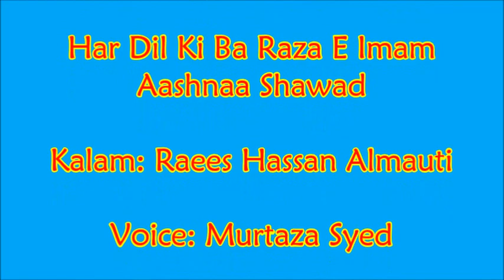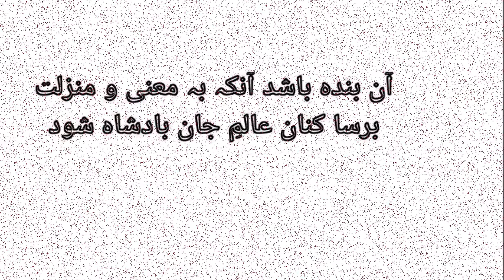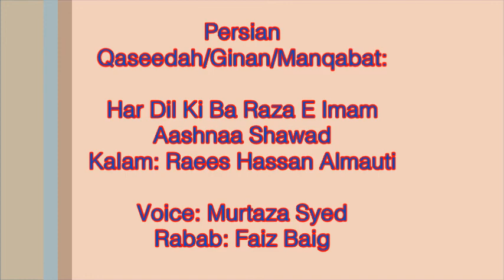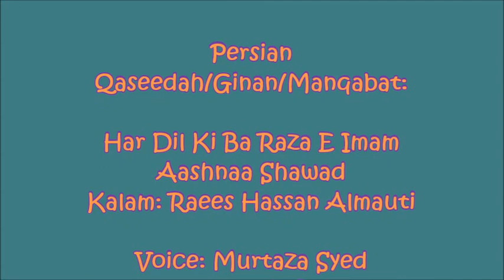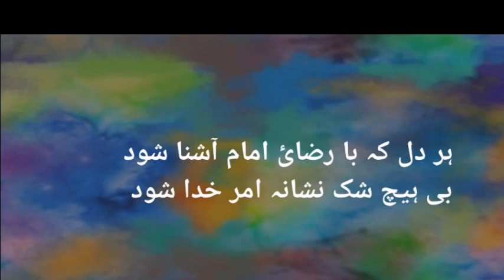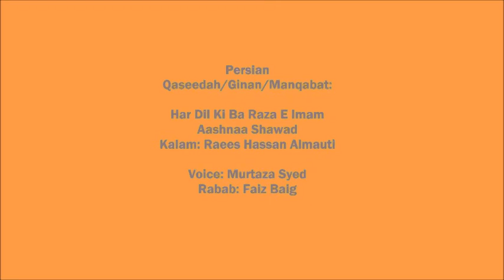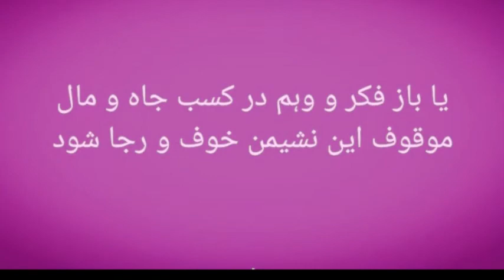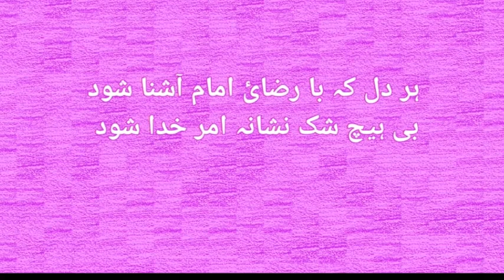HAR DIL K BA RAZA E IMAM ASHNA SHAWAD || GINAN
Kalam: Hasan Almouti

Rabab: Faiz Baig
Voice: Murtaza Syed